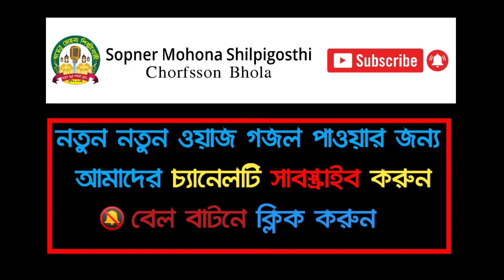কুয়াকাটার সুরে ভোলার জমিনে এক নতুন ইতিহাস || মুফতি আল আমিন সাইফি (ঢাকা) Mufti Al-Amin Saifi New Waz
স্থানঃ চরফ্যাশন
আলোচনা: মুফতি আল-আমিন সাইফী-ঢাকা Al Amin Saifi Dhaka 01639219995
Record Level: Sopner Mohona Shilpigosthi
Produce & Management: H.M. Mansur Ahmed

সুপ্রিয় দর্শক →
 ইসলাম সম্পর্কে জানার জন্য, ইসলামের বাণী সর্বত্র বিস্তারের জন্য আমরা
 চেষ্টা চালিয়ে যাচ্ছি, আমাদের এই প্রচেষ্টার সাথে আপনারাও সঙ্গী হোন।

▩ Watch our more Bangla Waz of Sopner Mohona Youtube Channel:
            আরো কয়েকটি অসাধারণ বয়ান শুনে আসুন

                         Please No Copyright Of this Video.
               & Do not Upload our Video again. 🎥 Thank You

     🔥 প্রিয় দ্বীনি ভাই ও বোনেরা ওয়াজটি ভালো লাগলে ইসলাম প্রচারের স্বার্থে
                                         ভিডিওটি শেয়ার করুন।

                                       ⚠️ সতর্কবার্তা ⚠️
আমাদের চ্যানেলে আমরা নিজস্ব রেকর্ড 🎥 করা বয়ান গুলো আপলোড করে থাকি,
          তাই Sopner Mohona চ্যানেলের কোন ভিডিও সম্পূর্ণ বা আংশিক কোন
                         Youtube চ্যানেলে Upload করা সম্পূর্ণ  নিষেধ !

সুস্থ সংস্কৃতির বিকাশে আপনাদের সহযোগীতা একান্ত কাম্য।. ধন্যবাদ.

⚠️ Warning ⚠️

This audio-visual element is copyrighted content of
Sopner Mohona Shilpigosthi Any unauthorized publishing is strongly prohibited.